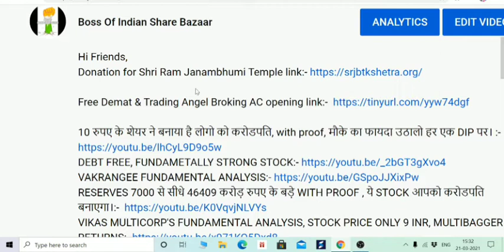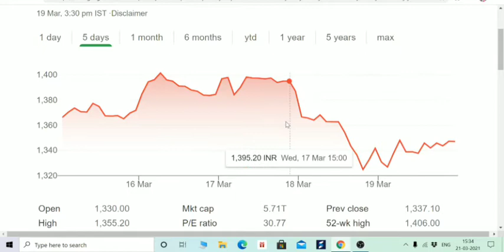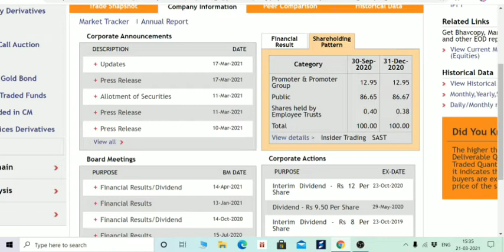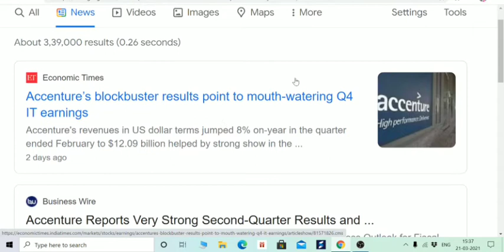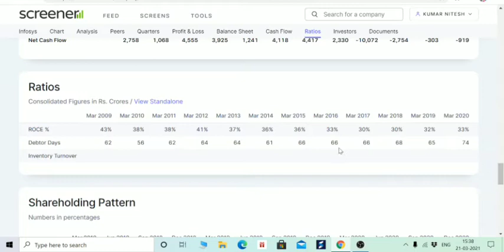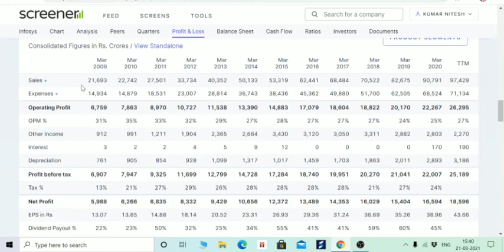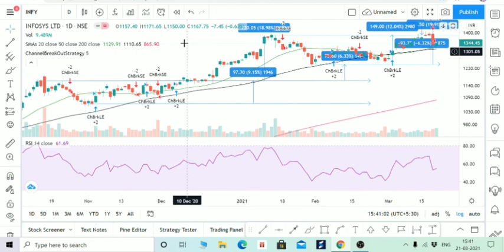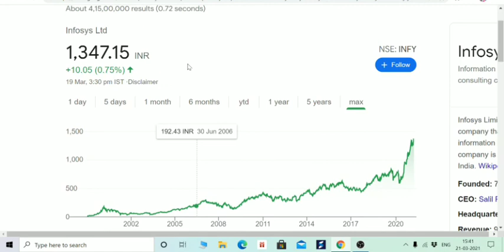14 April को मिलेगा BONUS? DIVIDEND और शेयर भागेगा वो अलग। दोनो हाथो में लडडू।